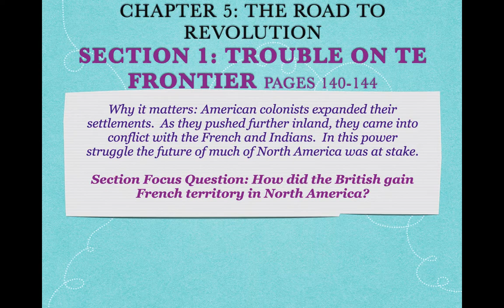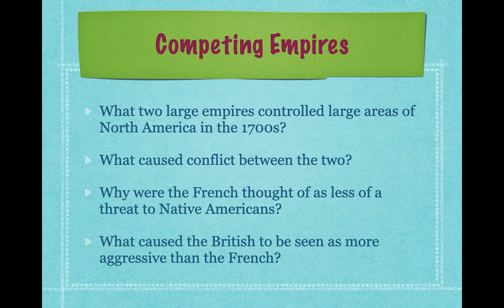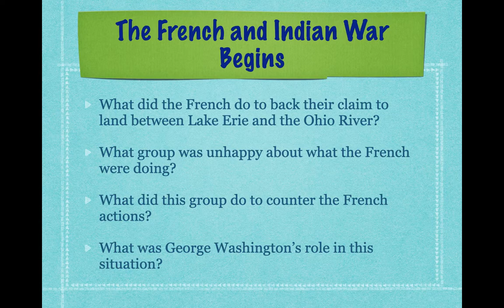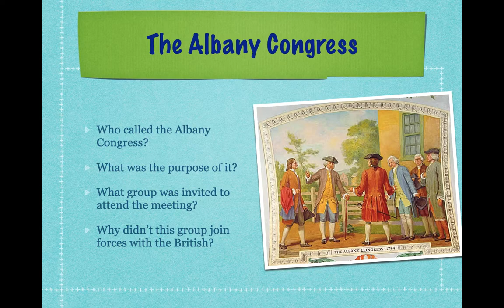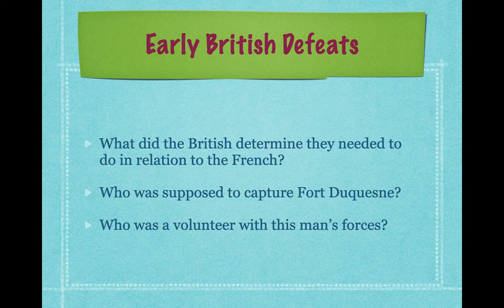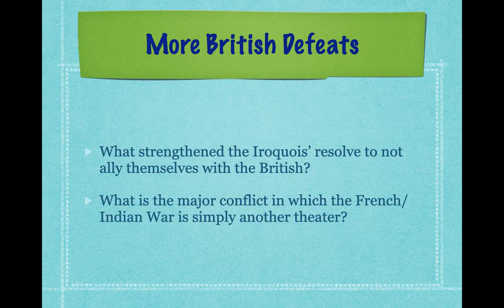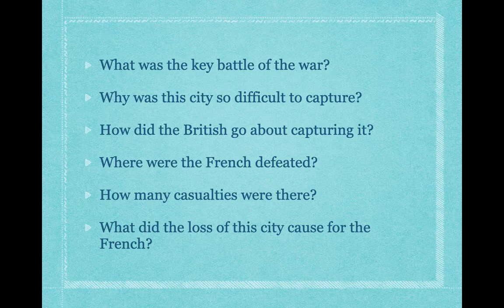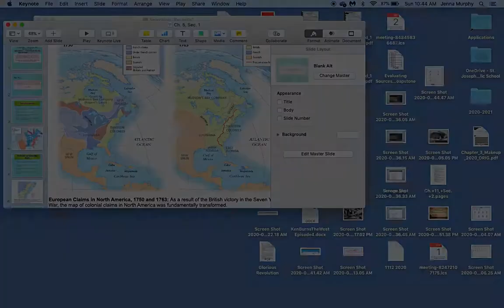9th US History Ch 5, Sec 1